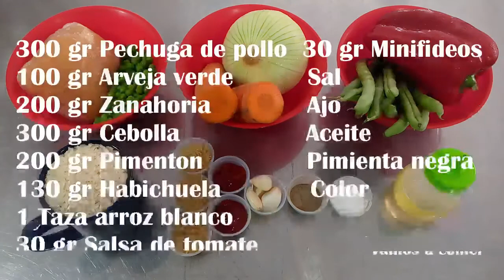🔴 ARROZ CON POLLO receta colombiana | CHICKEN RICE Colombian recipe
¿Te gusto esta receta ?  Haz CLICK AQUI 🔴 🔴 Y sigue disfrutando.

¿Do you like this video ?  🔴 and enjoy much more.